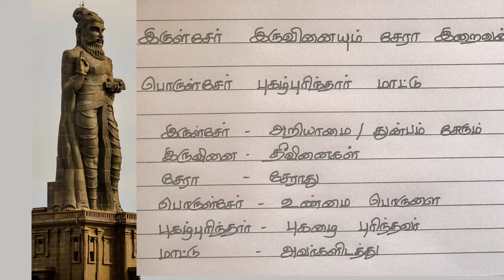திருக்குறள் 5 | அதிகாரம் 1| கடவுள் வாழ்த்து| Thirukkural 5| Kadavul vazhthu | Kural 5 |Athikaram 1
Happy Learning & have fun!!!

Channel Tags #